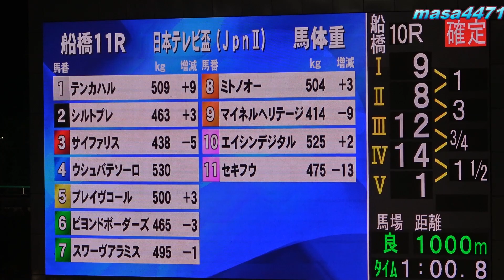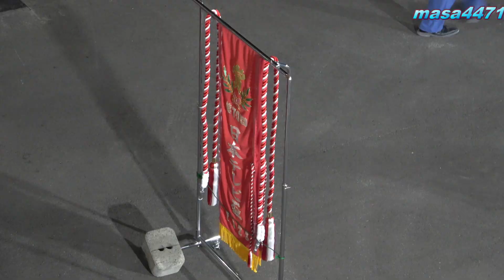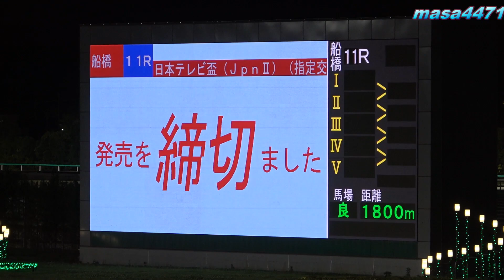【現地撮影】第70回日本テレビ盃(Jpn2)ウシュバテソーロ＆川田将雅騎手優勝！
ドバイワールドカップ以来のレースでしたが楽勝でした。
この歓声はテレビでは味わえません。現地の雰囲気をお楽しみください！
パドックとインタビューはありません🙇‍♀️